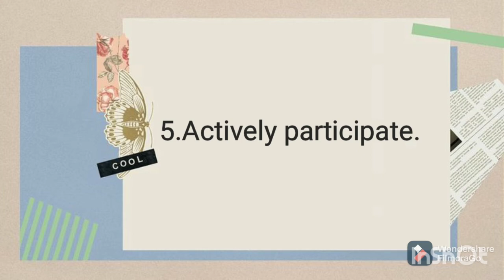Tips for online classes ||lockdown wali padhai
As you guys already know my channel will provide you so many things at one step😁

 Also all the content in this channel are not copied.

Musician: @iksonmusic

All the content and images on this channel are belong to me and are protected under copyright law. Kindly don't copy or reproduce content without my permission